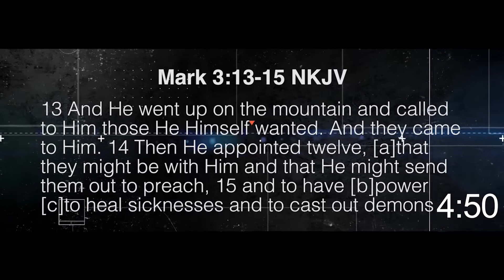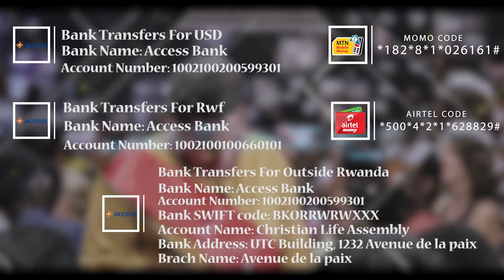CLA Sunday Service (Jan 17th)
This is our Sunday 17th Jan service. We recorded this right before the second lockdown here in Rwanda. We hope you are blessed by the service. Stay safe!